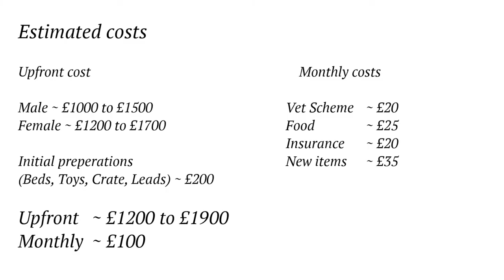Things you should know about pugs! #2 Cost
Today we talk about the costs of buying and looking after a pug and discuss the things to considering when making purchases and what to take into consideration before buying one of these fantastic little companions!

Apologies for the long video length, i do love to ramble on :)

Breeders Facebook page if you're in the UK and looking for a good breeder!

If you liked the video then please do leave us a like :) and drop your comments down below and let us know what you think!

Licence;